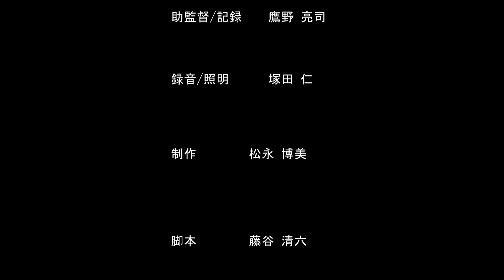真っ赤な薔薇 【B組作品】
出演者
きみ　　上田明日夏
はる　　上嶋和輝
男優　　武井善人
スタッフ
撮影監督　　神宮司　健
助監督/記録　　鷹野亮司
録音/照明　　塚田　仁
制作　　松永博美
脚本　　藤谷清六
プロデューサー　　山本眞樹
制作・著作　　ハロー山梨